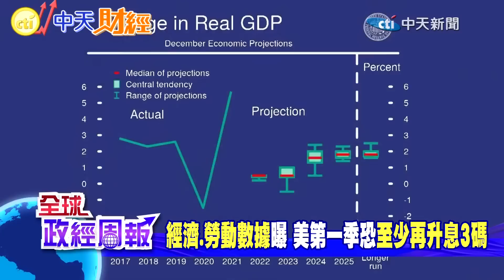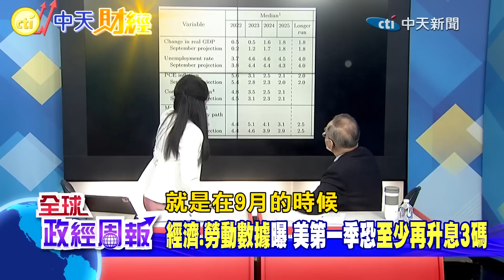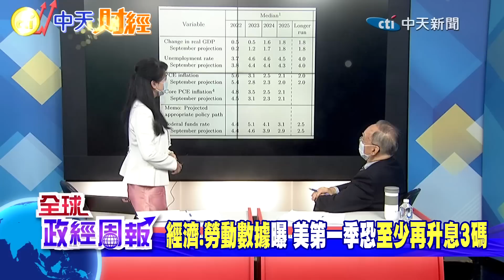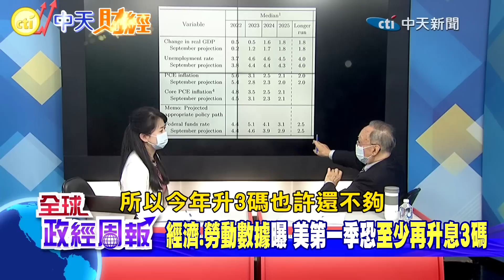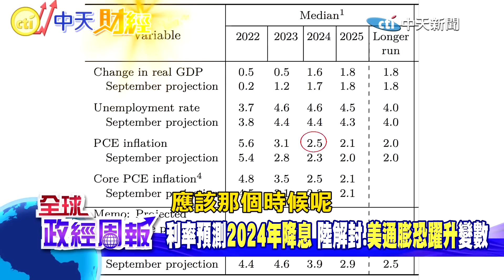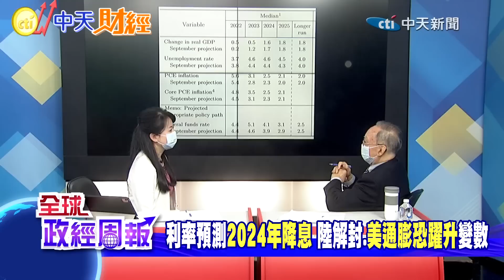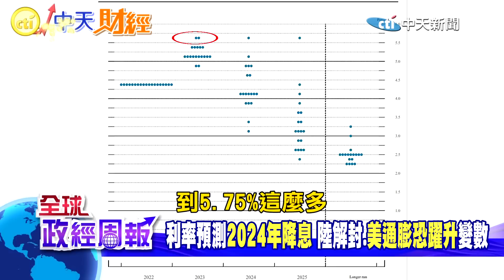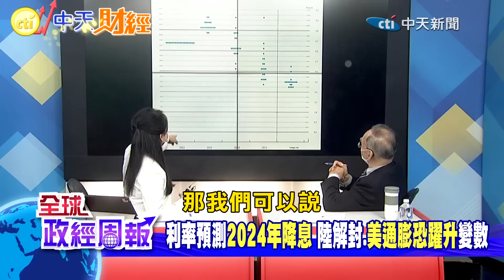1月底首場會議"升息多少"?聯準會主席鮑爾話語透露哪些重要關鍵 利率圖表預測2024年降息!可信嗎?中國大陸解封.美國通膨恐怕又上揚的變數是...【全球政經周報｜精華】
2023第一場利率會議倒數中!聯準會到底會升息幾碼?有人認為通膨有降、經濟還沒衰退，會只升息1碼!但真的會這麼樂觀嗎?經濟仍穩，反而要更鷹派繼續升息2碼?
詳細解析連FED主席鮑爾的談話，透露哪些"重要關鍵"，1月底首場會議升息多少?
經濟還沒衰退、勞動數據仍強勁，美國第一季也就是1-3月兩次會議，推估總共再升息3碼?
曝光的聯準會利率點陣圖顯示，利率預測"2024年降息"，但聯準會每三個月的預測幾乎都沒準確過，隨便看看就好?!中國大陸解封、美國通膨數據恐怕又會躍升，為什麼?